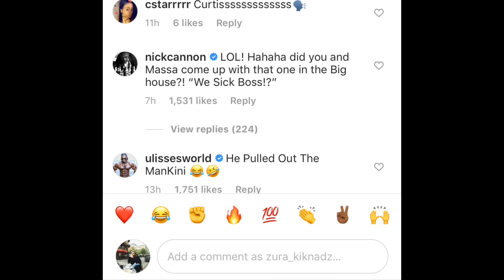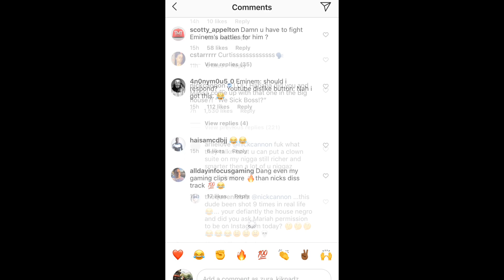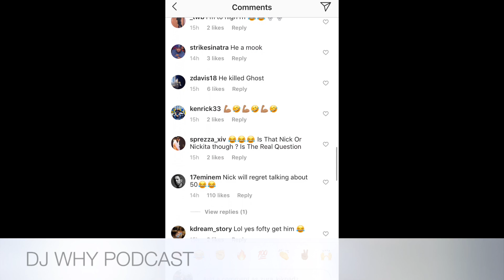50 Cent And Nick Cannon Clowning To Each Other For Eminem In Instagram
HIPHOPTVWHY.COM

50 Cent Posts Nick Cannon's Photo And Clowns him, Nick Responds Fifty and Tells Him 'Take Care Your Eminem' Lol